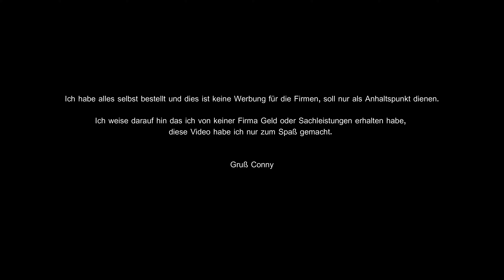Bessy® Revo Korpuszwinge KRE/KREV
Bessy® Revo Korpuszwinge KRE/KREV im Überblick